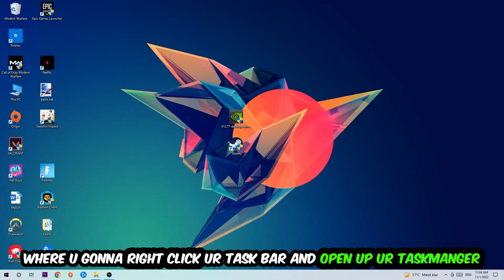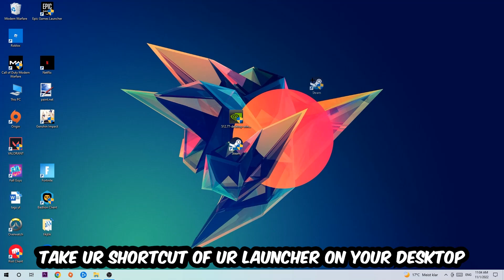Cricket 22 – Fix Not Launching – Complete Tutorial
Cricket 22 not launching,
Cricket 22 not launching pc,
Cricket 22 not launching ps4,
Cricket 22 not launching ps5,
Cricket 22 not launching xbox,
Cricket 22 not opening,
Cricket 22 not opening pc,
Cricket 22 not working,
Cricket 22 not starting,
how to fix Cricket 22 not launching,
how to fix Cricket 22 not loading,
how to fix Cricket 22 not working,
how to fix Cricket 22 not starting,
how to fix Cricket 22 not opening,
how to fix Cricket 22 not launching fix,
Cricket 22 not launching fix,